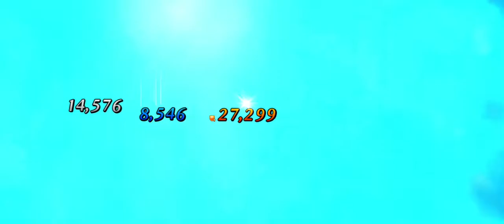FGOJP | Holy Grail Front 2022 ~Moonsault Operation~ Final Episode (Seventh Battle)